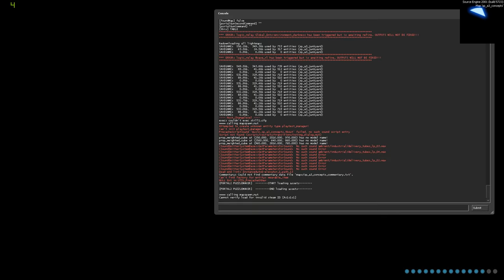sp a3 junkyard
The official playthrough of the map in question.